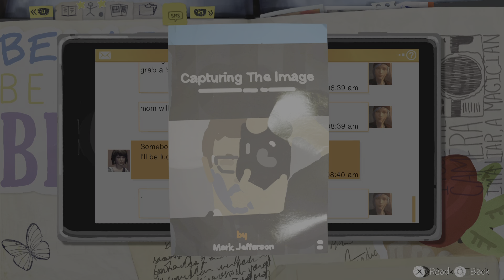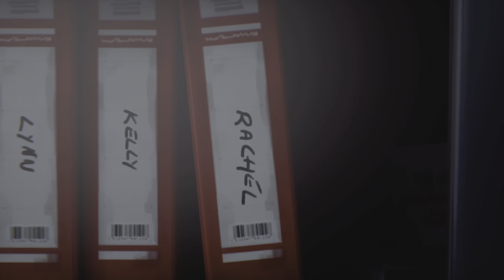Life Is Strange Remastered Ep 8 - Out Of Time Part 4 (PS5)